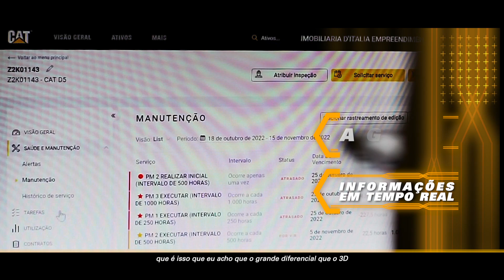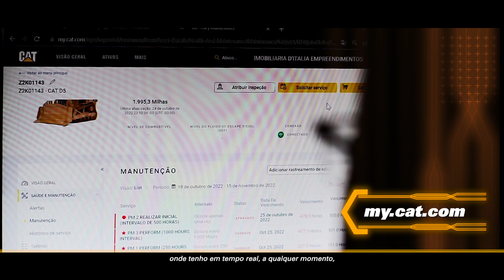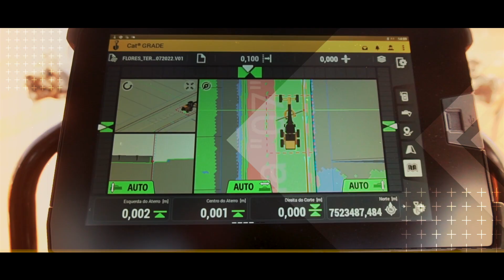Inovação com Motoniveladoras Cat®: Potencializando a Construção com Tecnologias Integradas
Explore o depoimento de José Vitte, da D'Italia Empreendimentos e descubra como as Motoniveladoras Cat® e suas avançadas tecnologias embarcadas estão revolucionando a forma como a empresa aborda projetos de construção, proporcionando agilidade, controle em tempo real e inovação.